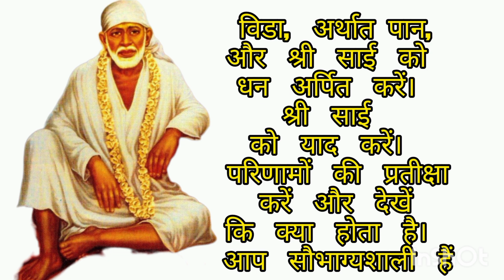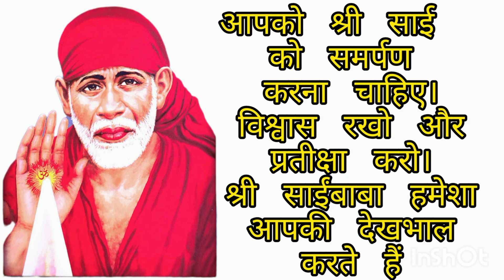साई सन्देश : बाबा की एक फोटो चुनें, बाबा कुछ कहना चाहते हैं